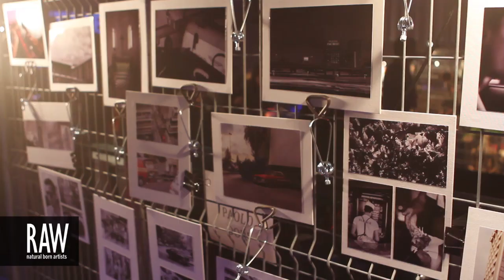BEATRICE MOUKHAIBER at RAW:Montreal Holiday RAWk 12/14/2013